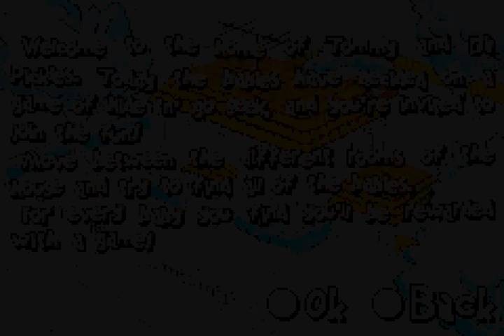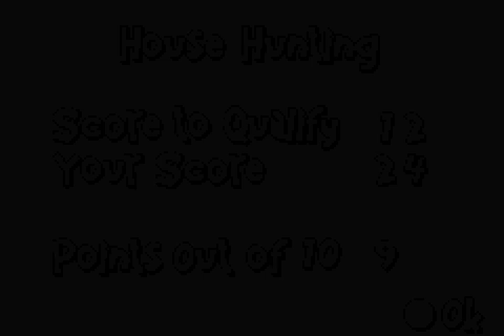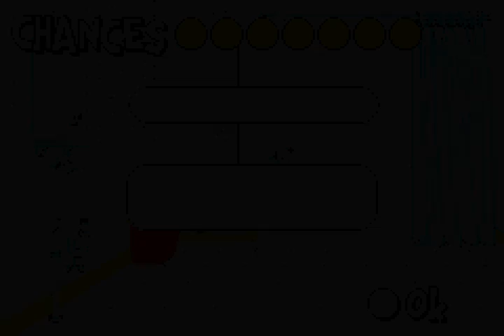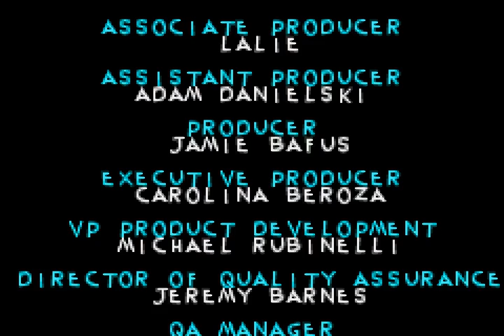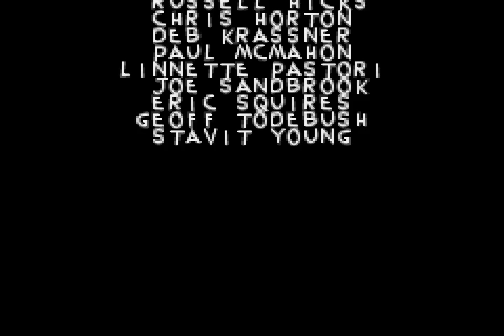Full Game GBA 745: Rugrats - I Gotta Go Party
I don't know what to say. This game is the most lazy Mario Party rip off ever.